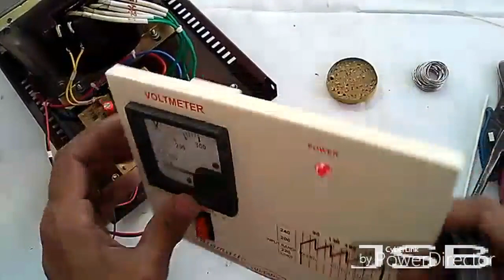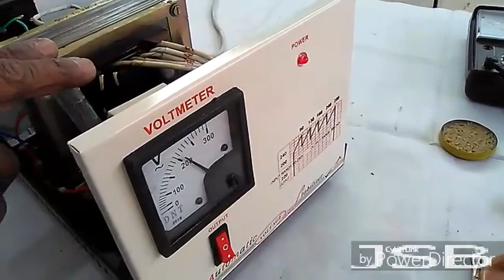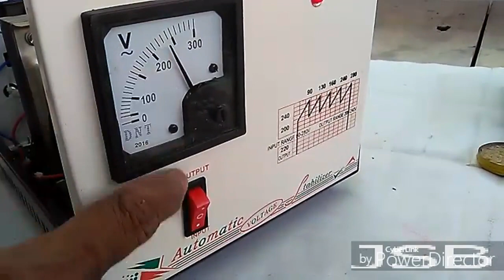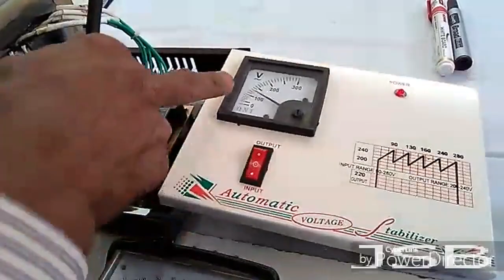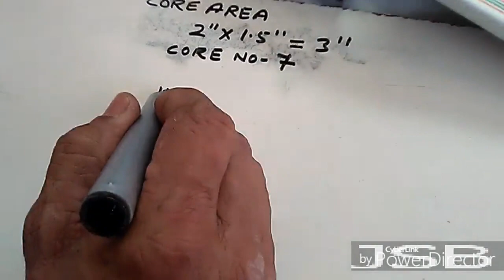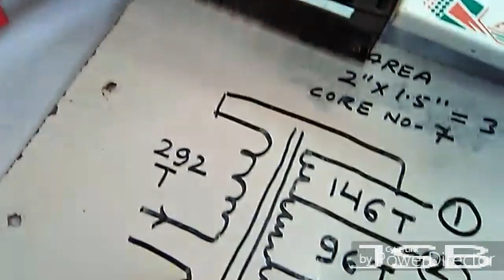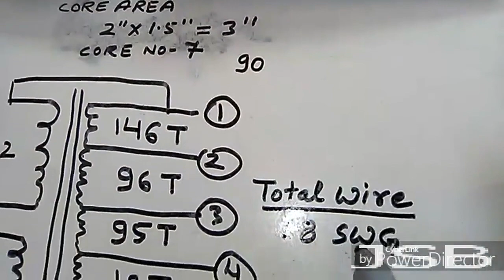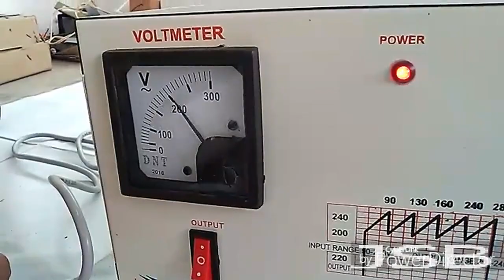How To Make 1 KVA Automatic Stabilizer With Microprocessor Kit Easy At Home. YT-36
How To Make 1 KVA Automatic Stabilizer With Microprocessor Kit Easy At Home.